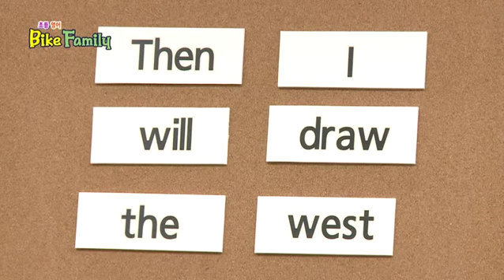Bike Family - 제63회_#001